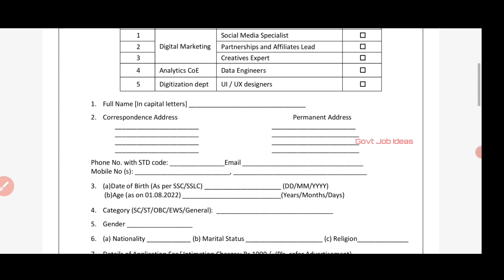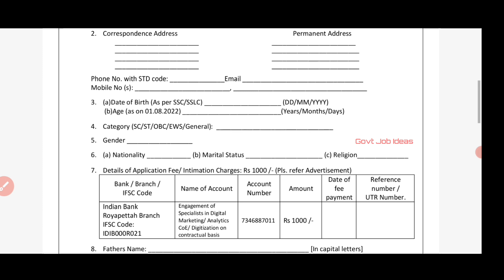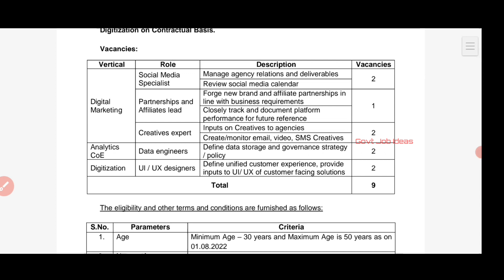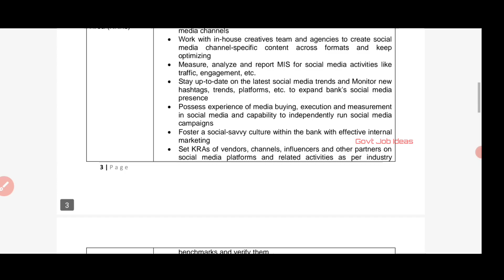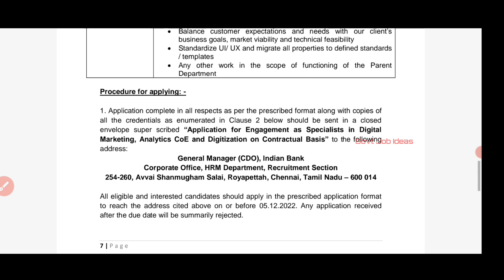💥பணியிடம்-தமிழ்நாடு | ☑️Indian Bank Recruitment | Salary-36000 | Indian Bank Job | TAMIL..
Indian Bank Recruitment..